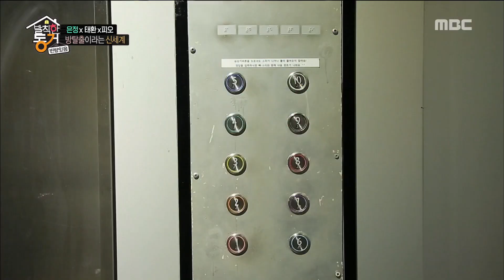[Living together in empty room] 발칙한 동거 -Han Eunjeong performs a brilliant exploit 20170630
Han Eunjeong performs a brilliant exploit